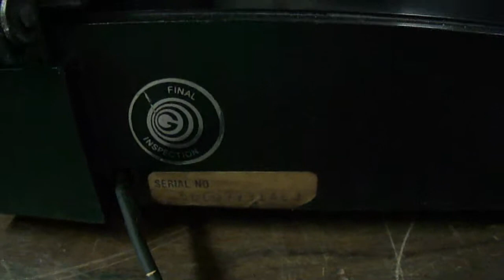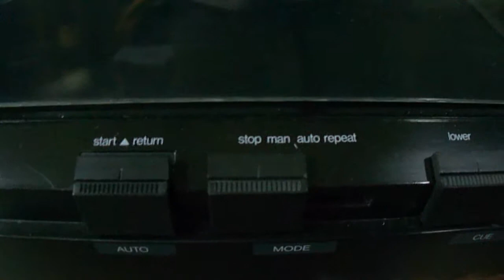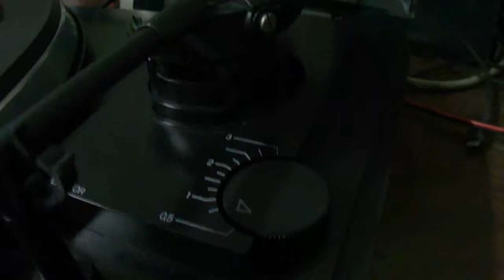O Rei do Som - Toca Discos Gradiente Spect-90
Toca Discos Gradiente Spect-90